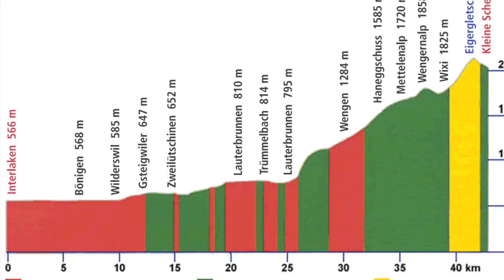Jungfrau Marathon 2012: World Mountain Running Long Championships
Some footage of the men's race at the 2012 Jungfrau Mountain Marathon (the most beautiful marathon in the world) which served as the World Mountain Running Championship long course. Many of the top runners are shown.